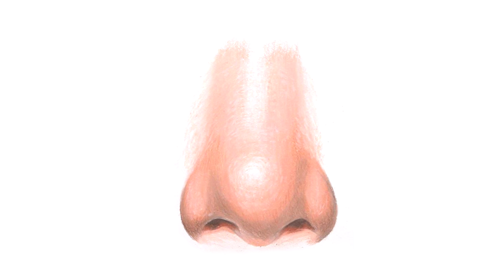색연필 드로잉 시리즈 다섯 번째! 사실적인 코를 색연필로 그리는 방법! (2탄) [Color Pencil Drawing Tutorial]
안녕하세요! 그리다입니다!

이번 영상은 저번 영상에 이어 색연필로 사실적인 코 그리기 두 번째 영상인데요! 어떻게 하면 정면의 코를 색연필로 사실적으로 드로잉 할 수 있는지 영상에서 확인해주세요!